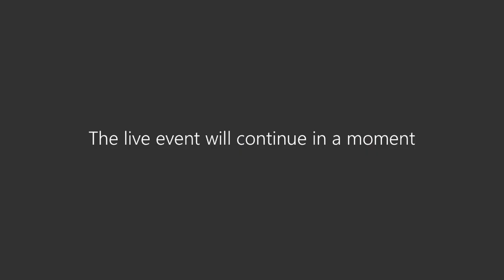Assessment of Pre Final by SPPU